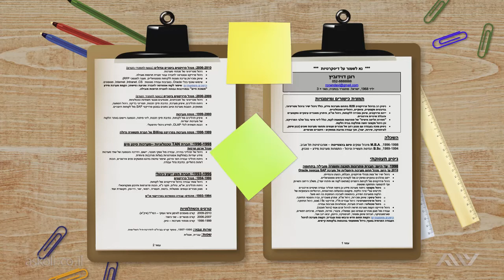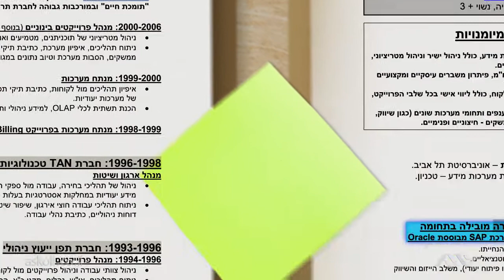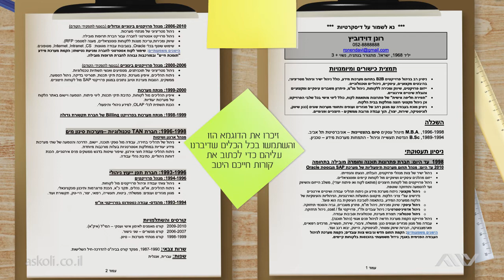כתיבת קורות חיים - 23 - דוגמא של קורות חיים מקצועים ומשופרים אחרי